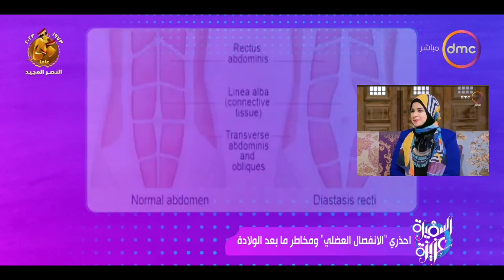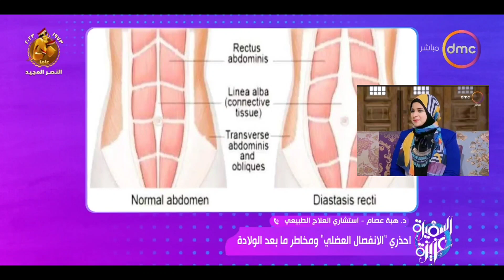د. هبه عصام عن الانفصال العضلي وعلاجة